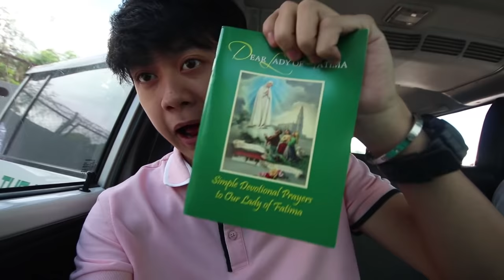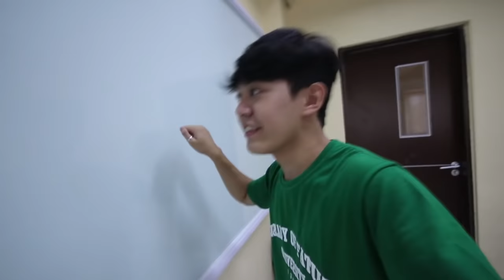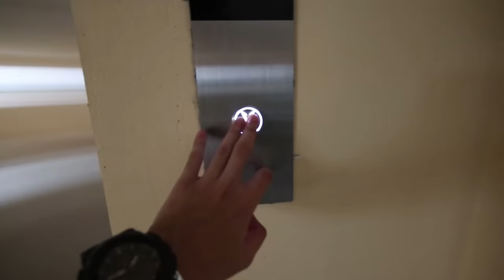OLFU LAGUNA CAMPUS TOUR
tour ko kayo sa pinakabagong Laguna Campus + EXCLUSIVE Interview w/ OLFU executives!

🔰Kapotensyal Official Group & GroupChat!